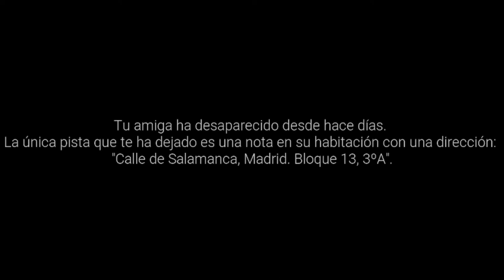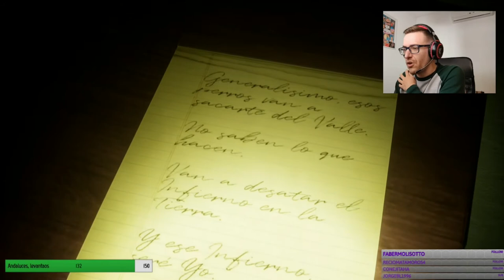Mi amiga la falangista - Rojo: A Spanish Horror Experience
Todos los actos realizados en el vídeo parten de la PARODIA y HUMOR NEGRO.